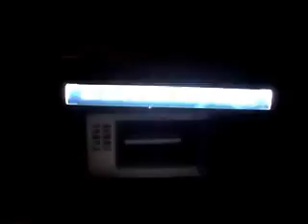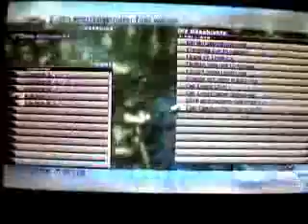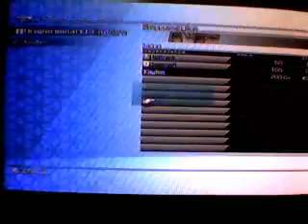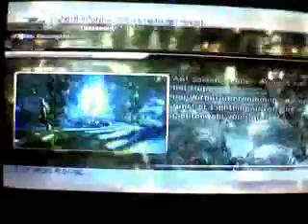Lets Play Final Fantasy XIII Part 58 Der Gapra-Lichterwald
Er geht Mir jetzt schon auf den Zeiger...